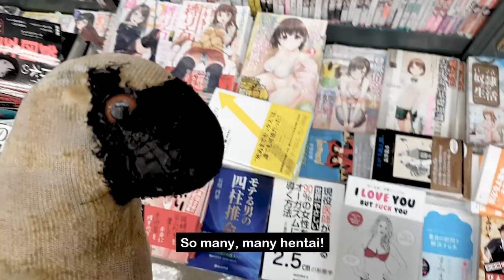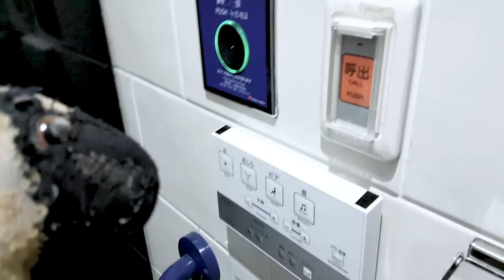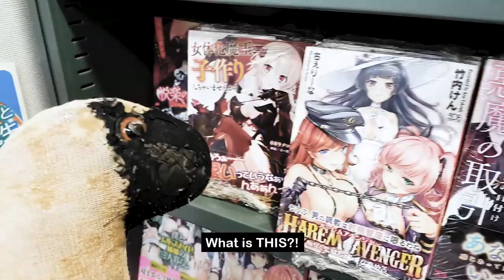What To Do In Tokyo 東京! (Japan Travel VLOG) | So much cosplay, anime, and... toilets?!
Here's what to do in Tokyo, you know? I visited Japan to explore all the interesting travel sights and sounds - including the amazing Harajuku cosplay girls, automated toilet seats, my favourite manga store in Japan, and even a Japanese Michael Jackson, you know? So many nice things to do in Tokyo! Hee hee! I LOVE JAPAN!!! This is my favourite holiday trip ever.

MANGA: The Pre-History of Japanese Comics

MANGA, MANGA, MANGA: The World of Japanese Comics

Geek in Japan: Discovering the Land of Manga, Anime, Zen, and the Tea Ceremony

Cool Japan Guide: Fun in the Land of Manga, Lucky Cats and Ramen